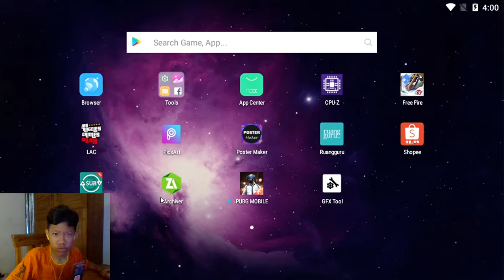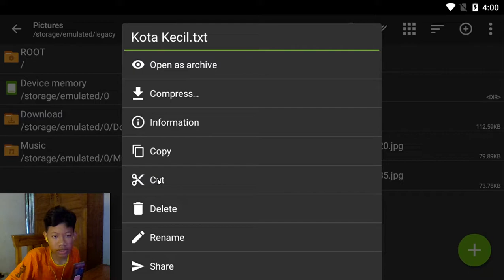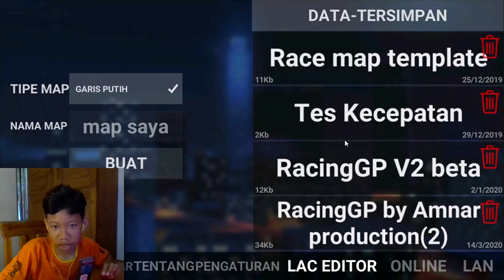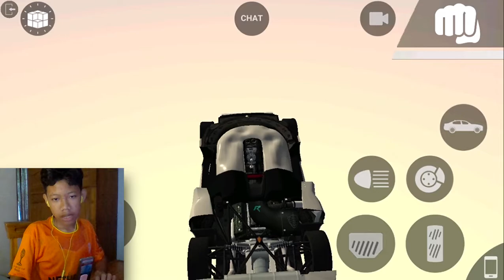Jalan-jalan bersama Pak Simin - REVIEW MAP - LAC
Ok Guys,Terima Kasih telah menonton jangan lupa SUBSCRIBE,LIKE DAN SHARE,bantu sampai 1K SUBSCRIBER nanti aku bakal giveaway 12 diamond Mobile legends buat 3 Orang pemenang wkwkwk. gpp lah ya?kan pemula,makin banyak yang SUBSCRIBE nanti giveaway-nya makin WOW.
-FOLLOW MY IN...

Tulis saran kalian di komentar,biar channel saya maikin berkembang
Thanks.